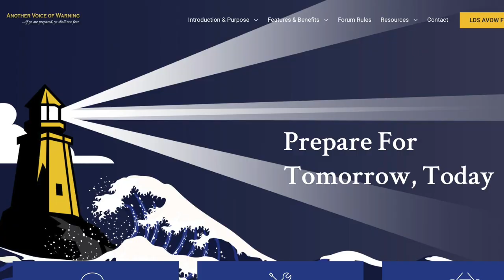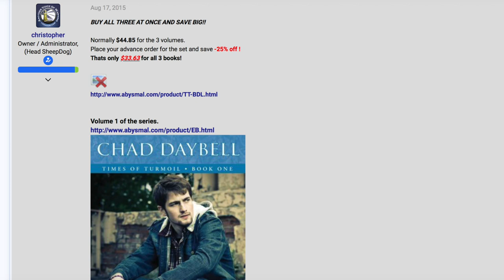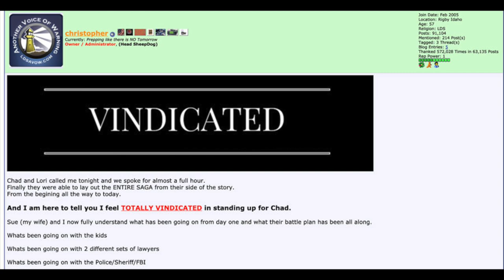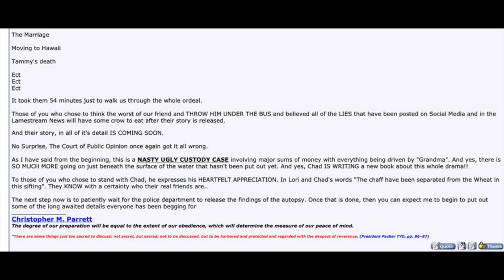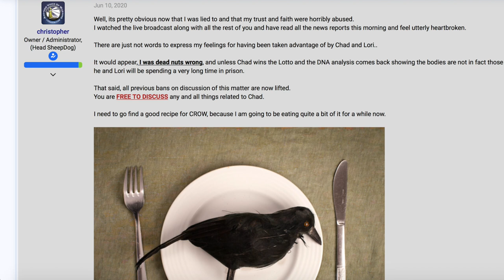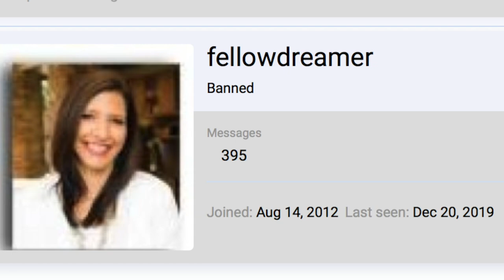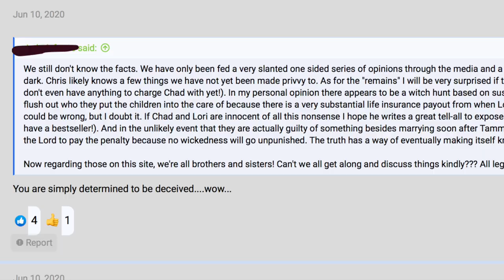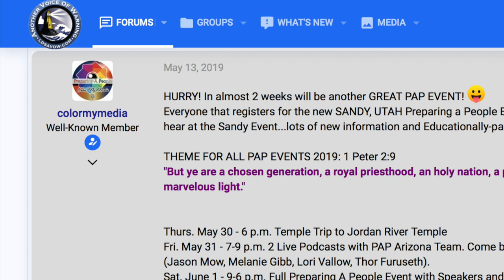I Joined AVOW: the LDS DOOMSDAY site Chad Daybell, Lori Vallow, Melanie Gibb + Julie Rowe were on 🤯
CULT MOM UPDATE: I joined AVOW: the LDS doomsday prepper forum Julie Rowe, Chad Daybell, Lori Vallow, Melanie Gibb + Jason Mow were on 🤯